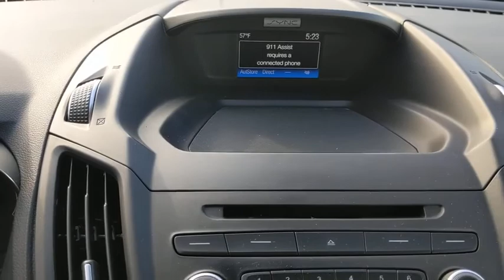2017 Ford Escape Bourbonnais, Frankfort, Matteson, Manteno, Manhattan, IL 31646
Gray Used 2017 Ford Escape available in Bourbonnais, Illinois at Terry's Ford. Servicing the Frankfort, Matteson, Manteno, Manhattan, IL area.

Terry's Ford
363 N Harlem Ave

KBB.com 10 Best SUVs Under $25,000. Delivers 28 Highway MPG and 22 City MPG! This Ford Escape delivers a Intercooled Turbo Regular Unleaded I-4 1.5 L/91 engine powering this Automatic transmission. Wheels: 17 Sparkle Silver Painted Aluminum, Variable Intermittent Wipers, Unique Cloth Buckets w/60/40 Split Rear Seat -inc: 10-way power driver's seat w/power lumbar adjust and 4-way manual passenger seat.*This Ford Escape Comes Equipped with These Options *Trip Computer, Transmission: 6-Speed Automatic w/SelectShift, Transmission w/Oil Cooler, Tires: P235/55R17 A/S BSW -inc: Low-Rolling- Resistance, mini spare tire, Tailgate/Rear Door Lock Included w/Power Door Locks, Systems Monitor, SYNC Selective Service Internet Access, SYNC Communications & Entertainment System -inc: enhanced voice recognition communication, 911 Assist, 4.2 LCD screen in center stack, AppLink and smart charging USB port, Strut Front Suspension w/Coil Springs, Steel Spare Wheel.* The Votes are Counted *KBB.com 10 Best Used Compact SUVs Under $15,000, KBB.com 10 Best SUVs Under $25,000, KBB.com Brand Image Awards, KBB.com 10 Most Awarded Brands.* Stop By Today *Test drive this must-see, must-drive, must-own beauty today at Terrys Ford, 363 S Harlem Ave, Peotone, IL 60468.